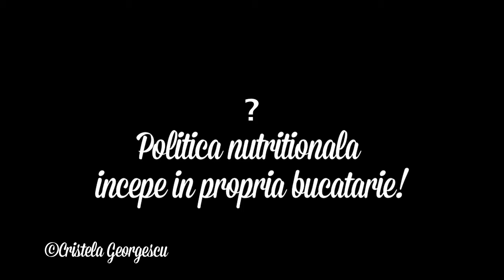Cât "zahăr" reglementat mănâncă un copil? - Cristela GEORGESCU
Secvențe din cadrul conferinței "Vitamina L - Hrana dincolo de Hrană" (2014) susținută de Cristela GEORGESCU la București. Demonstrație practică despre cât zahăr mănâncă un copil dacă se respectă instrucțiunile pediatrului (ref. lapte praf) și Ordinul Ministrului Sănătății.

Muzică: Call to Love, donație Lex van Someren @lexvansomeren9992

🟢 Studiază CURSURILE ȘI CONFERINȚELE CU ACCES NELIMITAT (cursurile mele, cursuri alături de dr. Sorina Soescu, evenimente cu André Stern)

🟢 Citește CĂRȚILE pe care le-am publicat (cărțile mele, cărți de André Stern)